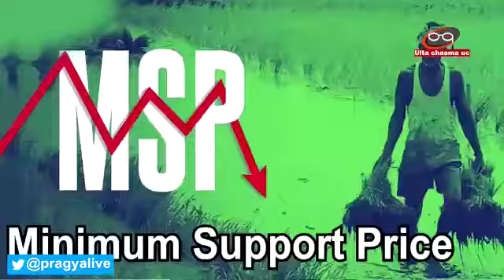msp kissan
Video from Honesty Is Best Policy